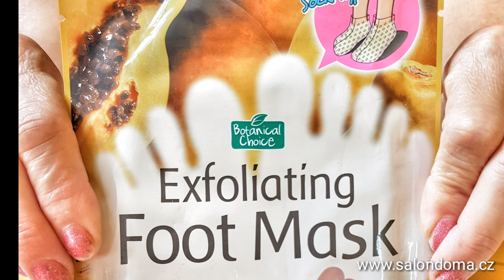Purederm Pedikúra Samoslupovací zábal na nohy